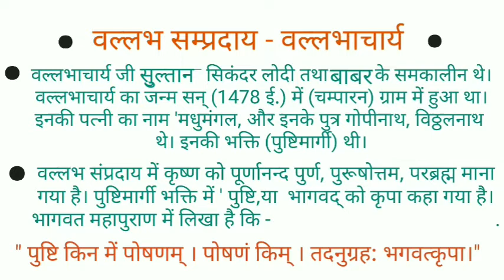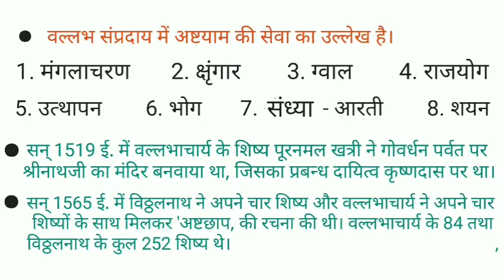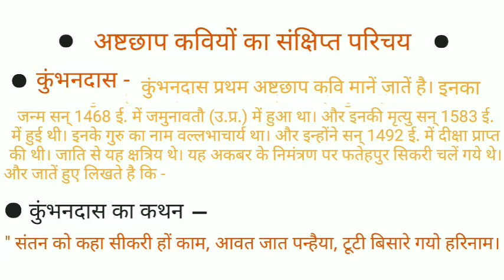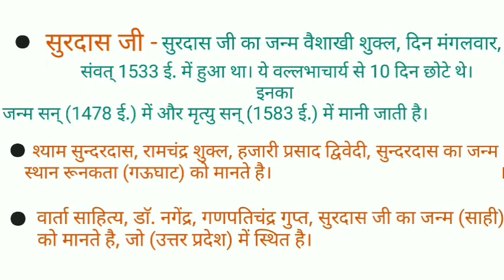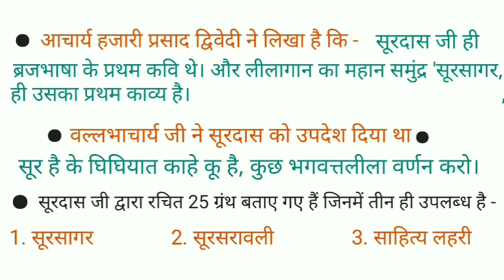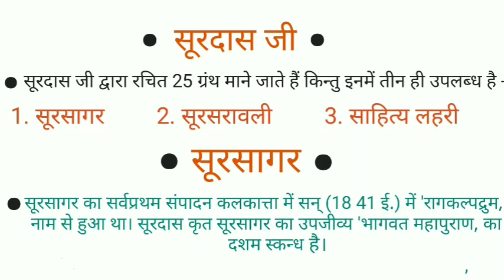कृष्ण भक्ति शाखा || वल्लभ संप्रदाय UGC NTA NET ||TGT|| PGT|| UPSC||all exam Hindi sahitya ka itihaas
हिंदी साहित्य का भक्तिकाल। सगुण भक्ति धारा की कृष्ण भक्ति शाखा (वल्लभ संप्रदाय) । सभी सरकारी परीक्षाओं के लिए अतिमहत्त्वपूर्ण "हिंदी साहित्य का भक्तिकाल, की सगुण भक्ति धारा की (कृष्ण भक्ति शाखा)।